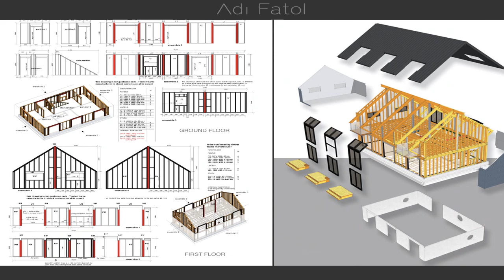real house based on sketchup model 2014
THE GEM
A distinctive super-insulated reinterpretation of a Highland cottage, which is spacious, bright and cosy with generous south facing windows, constructed of locally sourced indigenous materials.
Bright, spacious rooms, with extensive south facing windows opening to alconies and a secluded garden.
HOUSE TYPE
Detached house.
INTERNAL FLOOR AREA
143m²
NUMBER OF BEDROOMS
3
NUMBER OF PUBLIC ROOMS
2
CONSTRUCTION
Timber frame, with innovative double stud for super high insulation and with masonry thermal store.
PREDICTED ANNUAL ENERGY PERFORMANCE/RUNNING COST FOR HEATING (FROM SAP RATING)
Predicted annual running cost for heating: £96